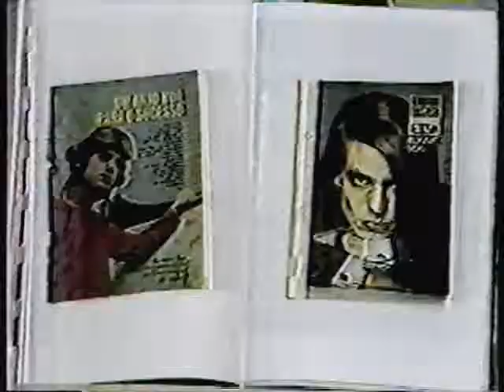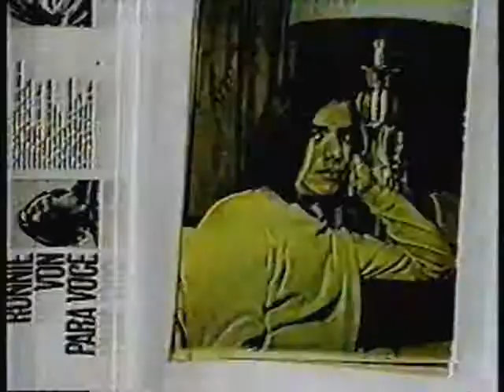Alê Primo - Domingo Paulista - Ronnie Von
Matéria com Ronnie Von para o programa Domingo Paulista  da TV Record durante o ano de 1987.